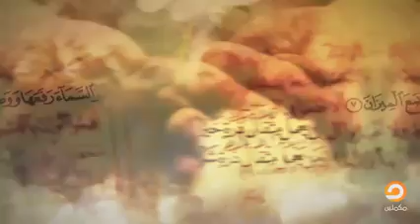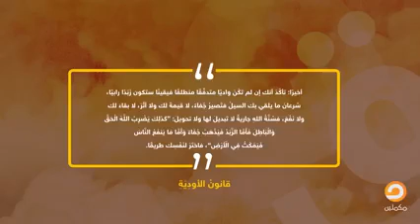قوانين قرآنية قانون الأودية 10